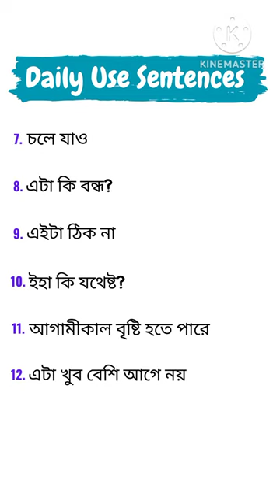Daily Use Sentences In Bengali English | 20 Daily Use English Sentences In Bengali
If you want to learn more about Bangla to English Speaking Course, you must visit our YouTube Channel: Easy English Speaking
This channel is all about Bangla to English Speaking Course information but also try to cover the following subject:
-How to learn English speaking easily in Bengali?
-Spoken English Class in Bengali
-English Grammar through Bengali
Follow Us
Daily use sentences in bengali english
Daily use english sentences for beginners
Use of shall have and will have
Helping verbs
50 daily use english sentences in bengali
20 daily use english sentences in bengali
Spoken english
Learn english conversation in bengali
Short video
Will have
Use of will have
Use of will
Will
How to use will
Correct use of will have
Would have
How to use will have
Would have use
English grammar
Learn english
Grammar
Will have
English
Learn english grammar
Spoken english
English speaking
English speaking
Will have use in english
Will have to use in english
Use of having been in english grammar
Use of have in english
Would use in english
Use of will
Will in english grammar